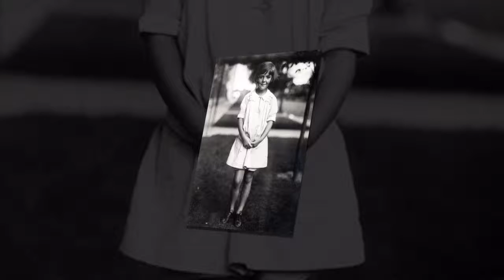Nancy Regan The First lady Rest In Peace